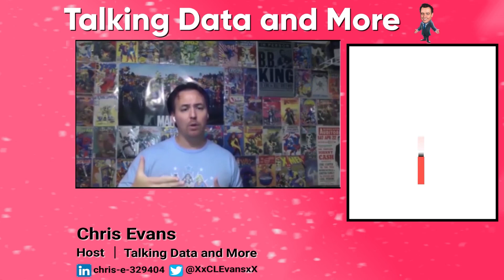Jyoti Dandona, Agile Coach at Major Bank - Intro & Agile Value (Pt 1)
I am so happy to continue having new guest speakers on Talking Data and More. Today I have a special guest who joins me from sunny ☀️ australia. Please welcome Jyoti Dandona, transformation leader, and agilecoach with a major banking organization. In the following 4 part series she and I will discuss many different topics, In part1 of today's video you will get a better introduction of Jyoti's experience, insights around the value for having agile coaches and agile teams to help better deliver on project initiatives.